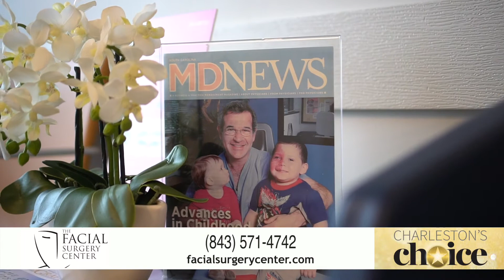Facial Surgery Center CC 2020